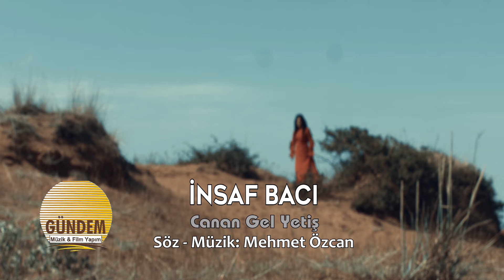İNSAF BACI - ''CANAN GEL YETİŞ''KLİP 2018 - (Official Video)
''İNSAF BACI - BEN BACIYIM'' ADLI YENİ ALBÜMÜ TÜM DİJİTAL PLATFORMLARDA!...